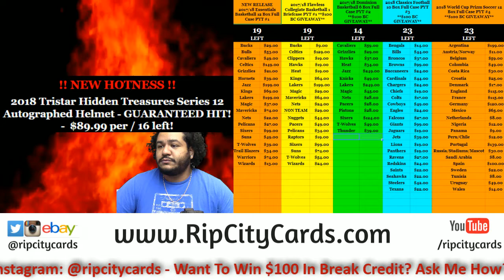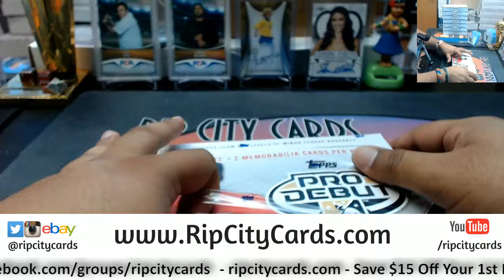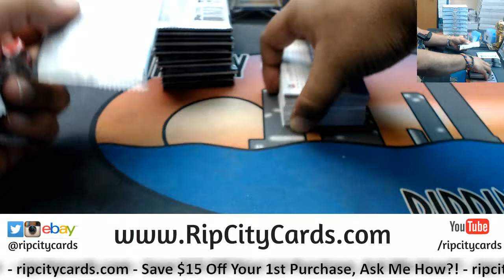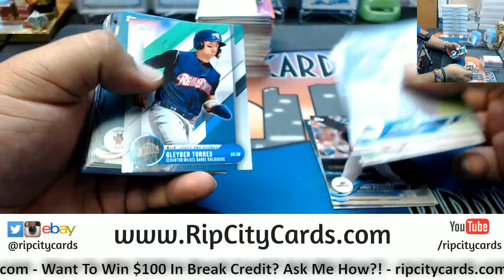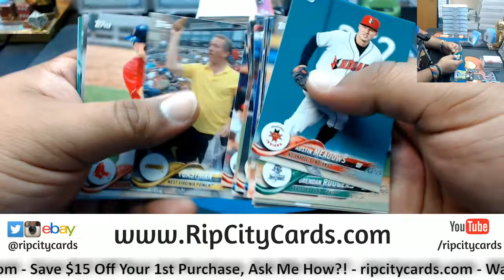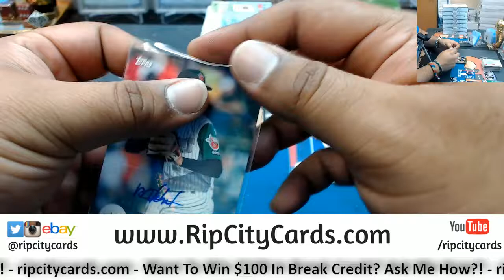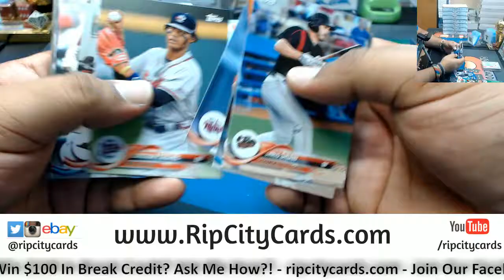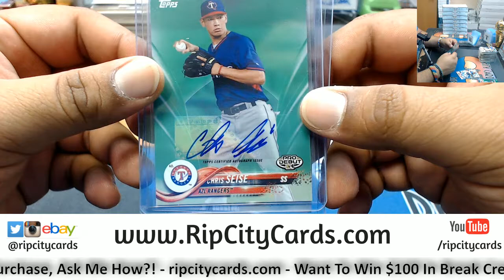2018 Topps Pro Debut Baseball Box RG RCC 05312018